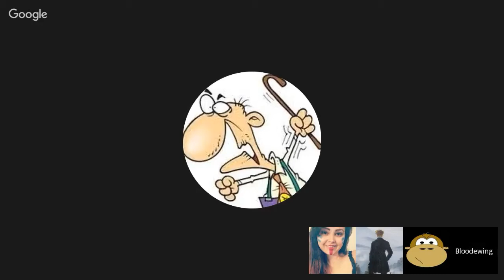Shoutouts Ep 71 Bloodewing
Shouting out Youtube's loveable Papaw, Bloodewing.